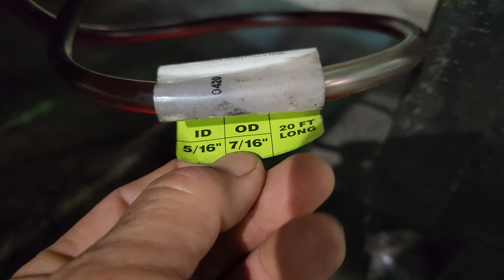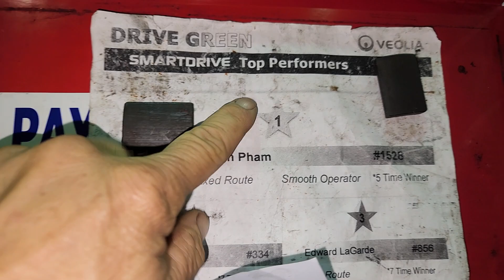Good way drains ATF or Oil from tubers (Oct,15, 2023)